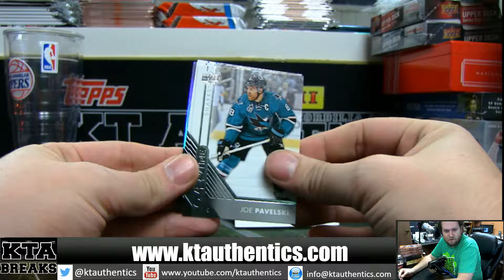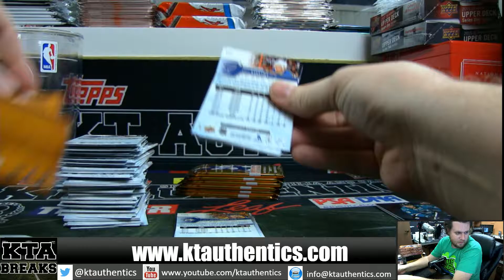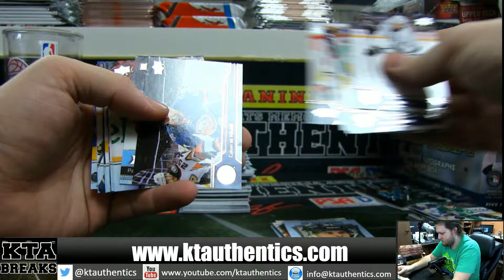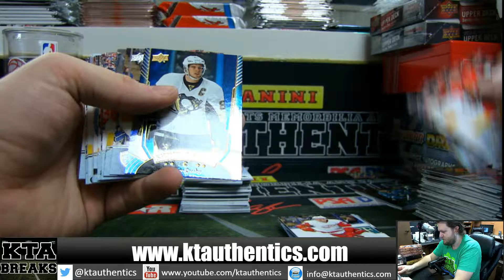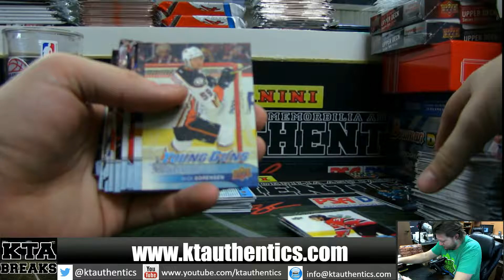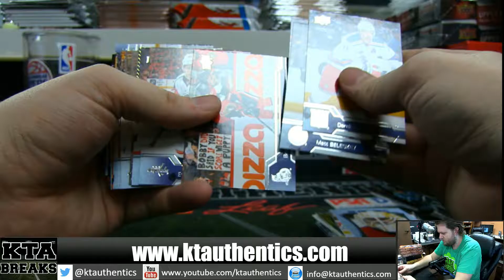KTAuthentics - 2016-17 Upper Deck series 1 hockey 1 hobby box break - junior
2016-17 Upper Deck series 1 hockey 1 hobby box break - junior